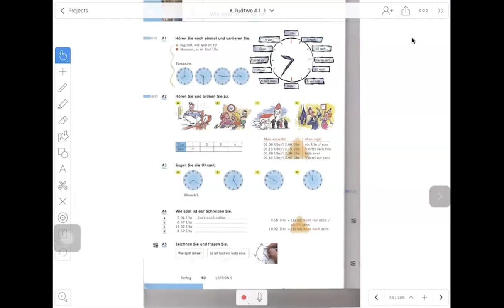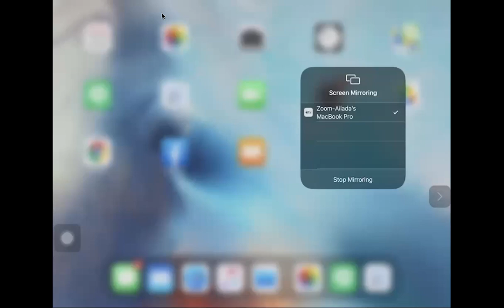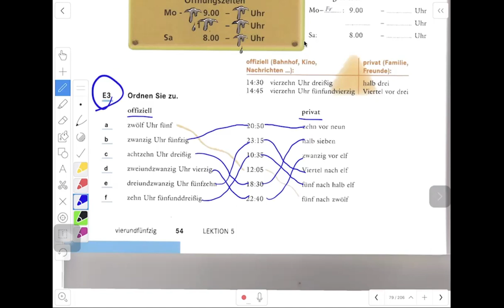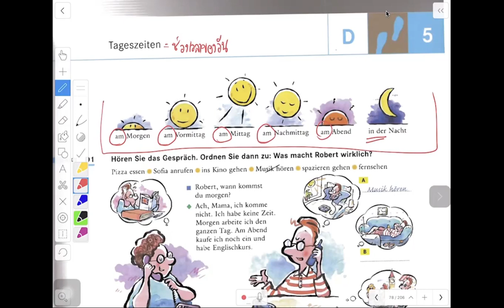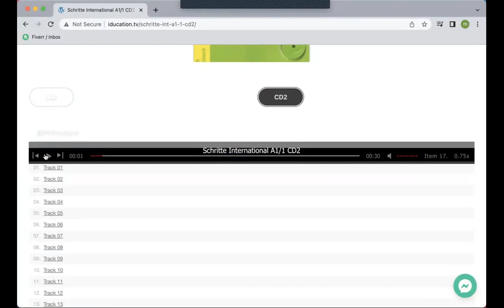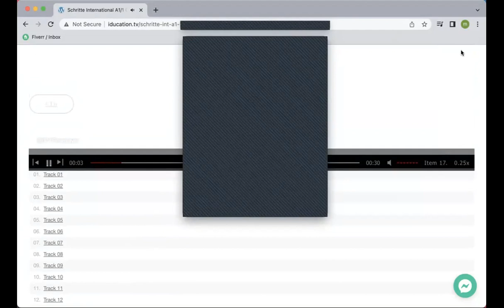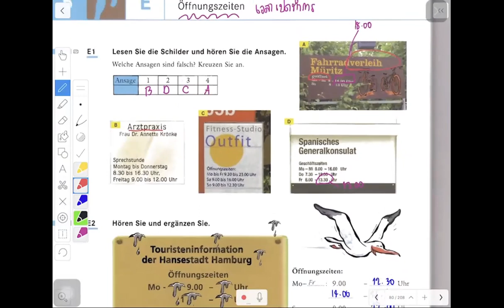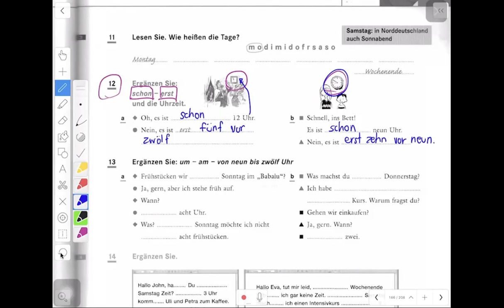เรียนภาษาเยอรมัน A1 ตอนที่ 10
ทบทวนบท เรียนภาษาเยอรมันด้วยตัวเอง